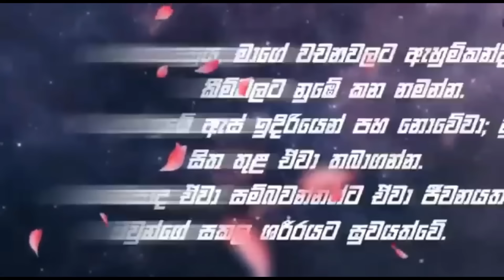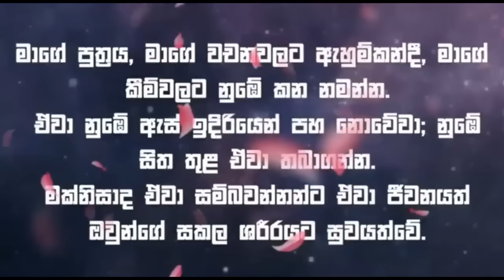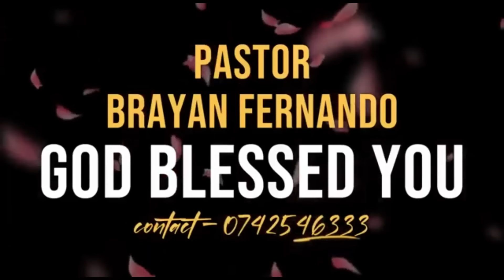ඔබට සුවය අවශ්‍යද? || 🙏රාත්‍රි බලවත් යාච්ඤාව || 2024.08.14